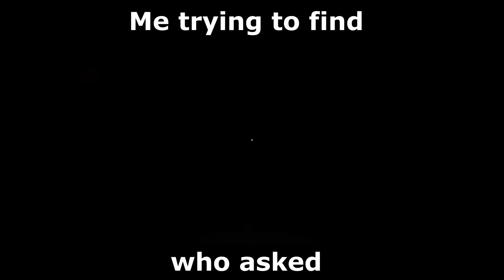doors shitpost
doors shitpost because yes